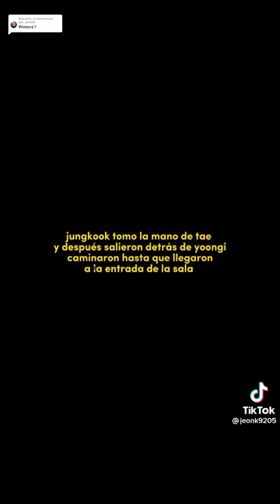Esposo Criminal- Capítulo 21 - KookV